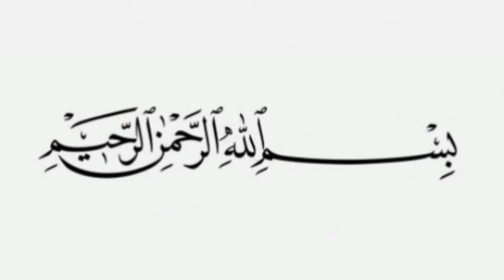Summer Frock Design For Baby Girl 2024 / Latest Baby Frock Design / New Baby Frock Designs 2024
baby frock design, baby frock, new baby frock design, baby frock design 2024, baby frock summer design, frock design, baby frock new design, frocks,